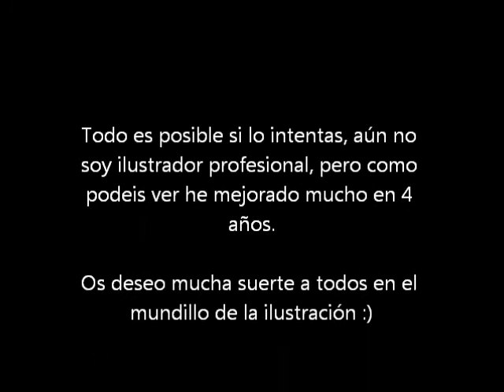Mi evolución en el mundo de la Ilustración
.Leer descripción.

Pues eso, un recorrido a través de los años, una mirada al pasado, al presente y próximamente al futuro, espero que os guste.

An ending for everything - Qvarcos